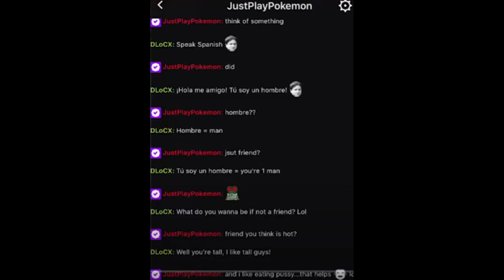NBA 2k25 TRAILER REVEAL REACTION (PATHETIC)